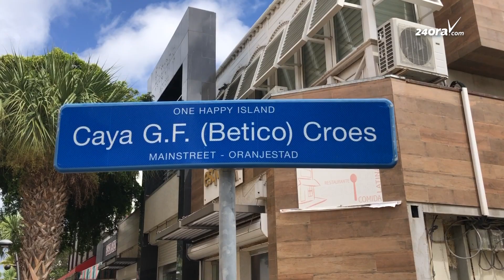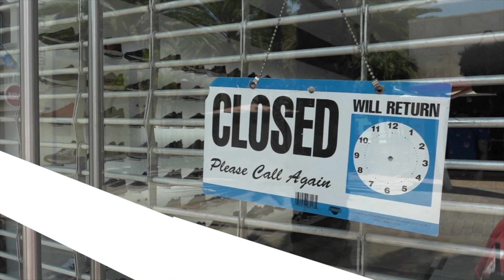Rene Kock (RED): Caya grandi keto bay t’un "ghost town"